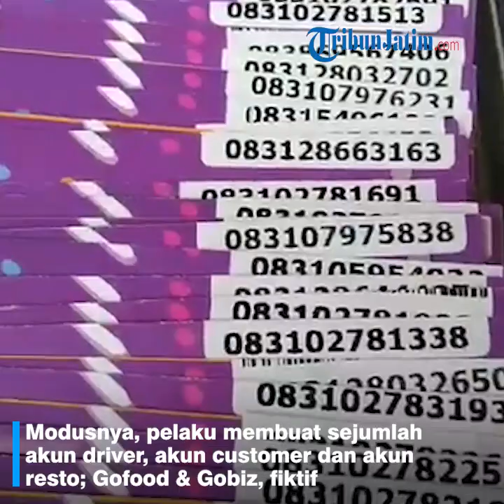Manipulasi Aplikasi Ojol, Pria ini Pakai Ribuan SIM Card, Omzet Rp 500 Juta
TRIBUNJATIM.COM, SURABAYA - Ditreskrimum Polda Jatim membekuk manipulator aplikasi ojek online untuk meraup keuntungan melalui orderan fiktif, Rabu (26/2/2020).

Pelaku bernama M Zaini (35) warga Sukoharjo, Klojen, Kota Malang.

Praktik manipulasi yang dijalankan pelaku berlangsung kurun waktu tujuh bulan, sejak Agustus 2019 silam.